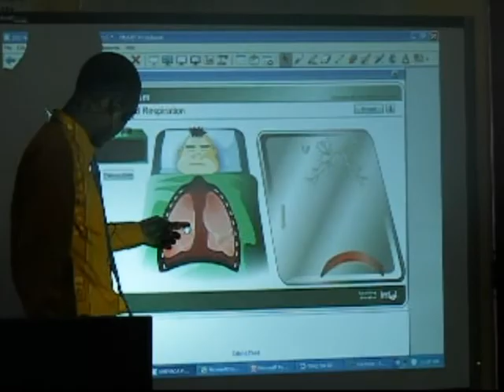GBSS Keeps Getting Better & Better & Better